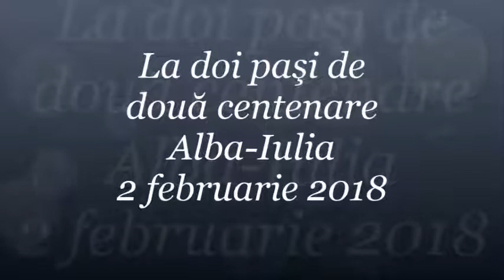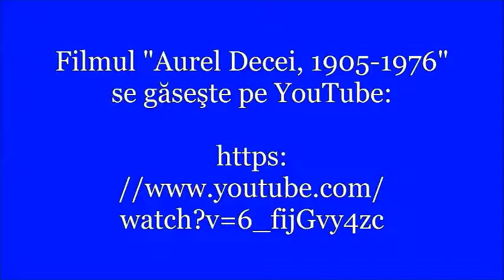La doi paşi de două centenare